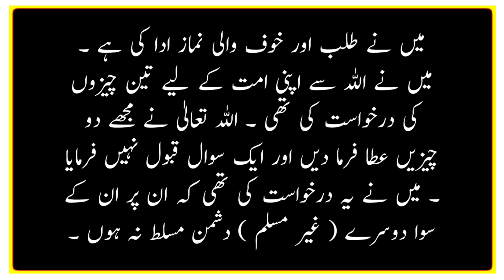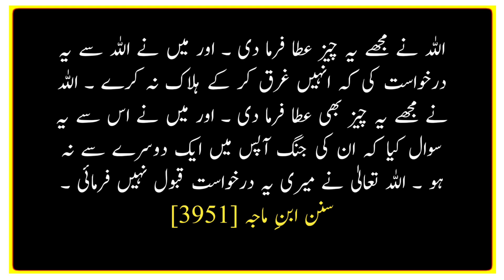Hadith about Ummah of Mohammad (SAWW) | hadees sharif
Short Summary of Video:

In this video you will learn about Hadees-e-Nabi (S.A.W) said by our Prophet Muhammad (S.A.W) About What 3 things did the Holy Prophet (peace and blessings of Allah be upon him) request from Allah Ta'ala for his Ummah?

NK-Hadees
HadithaboutUmmahofMohammad(SAWW)